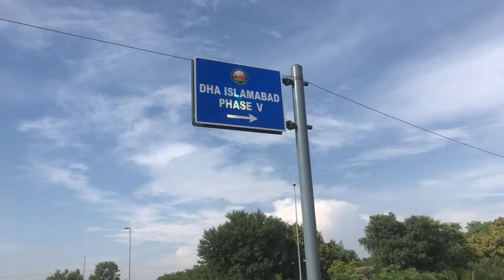Dha Valley To Dha Phase 5 | Road Map 1 | Blue Bell Route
Jazib mughal
Tazeem akhtar
Amir gondal
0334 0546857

Video ko like karu share karu comment karu

 Fb dha valley islamabad group join link